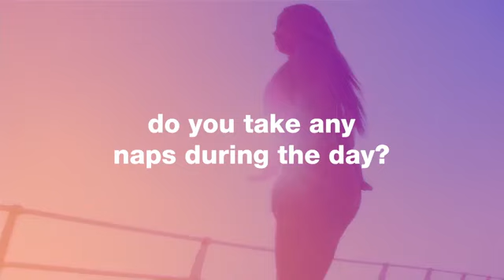A Day In Lateysha’s Life Million Dollar Baby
Lateyshas,s life